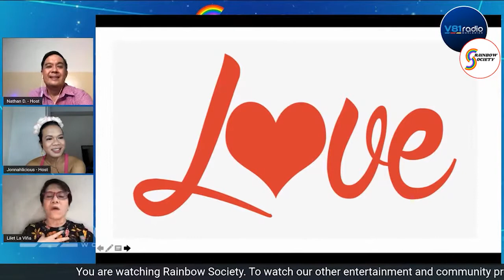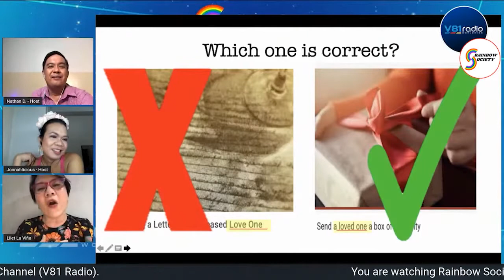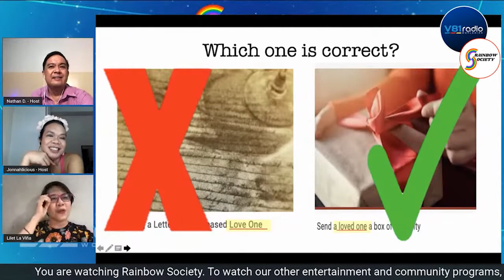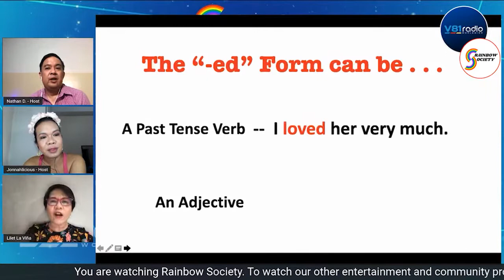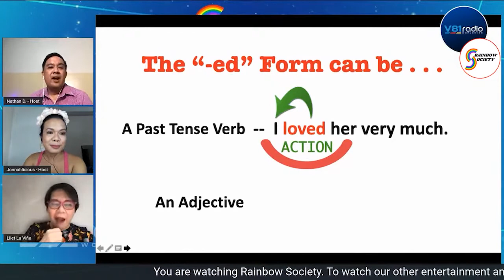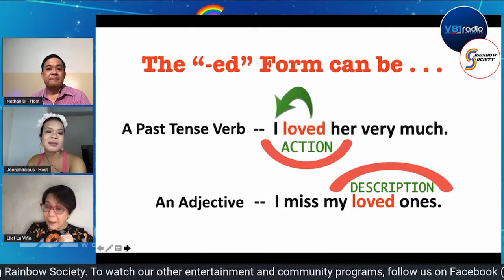Rainbow Society Episode 7 part 2 about LGBTQ Self Love and Obstacles in Life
A fun and fulfilling episode with the guest Love Coach, Body Emotional Healer, Trainor andTarot Card Reader, Atho De La Cruz for "Mother Superior" was featured in this episode wherein he shared his story of overcoming obstacles in becoming a catalyst of victory. He also gave some useful tips & advice for our letter sender who is struggling to body modification and physical looks. Grammar Gramma & language trainor Lilet La Vina was also featured in this episode she discussed some common misconceptions in using English grammar.